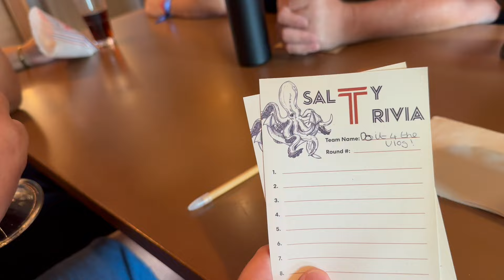Virgin Voyages! Did Matt Win Bingo? Salty Trivia | Drag Karaoke | Scarlet Night | VALIANT LADY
Welcome to our cruise travel vlog aboard the magnificent Valiant Lady by Virgin Voyages! ⚓ Join us for a fun day at sea as we play 'Salty Trivia' attend 'Drag Karaoke' and discover if Matt wins at Drag Bingo. It's also Scarlet night so join us for a fun filled busy day. @VirginVoyages

Time Stamps
00:00 - Intro/Sea Day
00:20 - Razzle Dazzle breakfast
00:58 - Bingo With The Diva
07:52 - Virgin Voyages Merch Store
09:00 - Seahorse Race Final
12:21 - Salty Trivia
15:08 - Scarlet Night
17:00 - Myth Of Scarlet Night
21:30 - Karaoke With The Diva
26:36 - Scarlet Night Final (Indoors)
32:05 - Outro

My Skin Care Routine - Skin + Me (With My Code Get - Your first and fifth Daily Doser for just £3.50!)